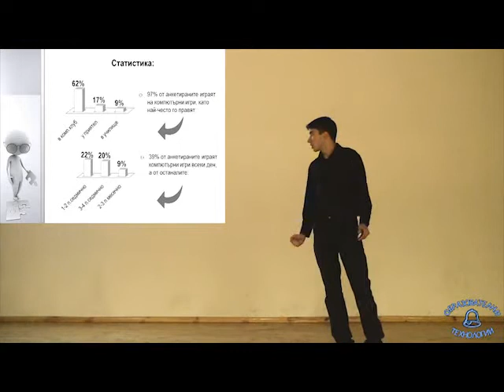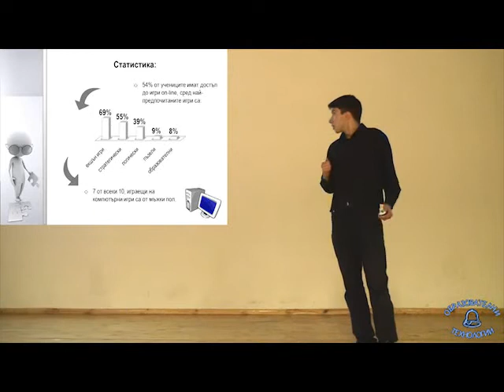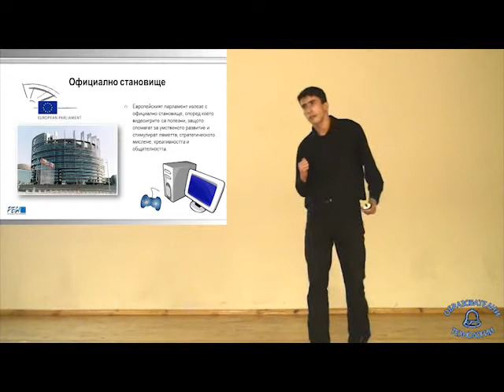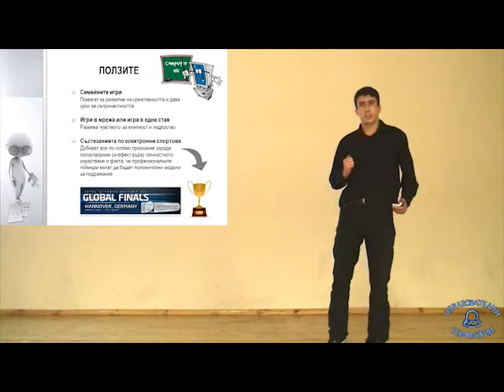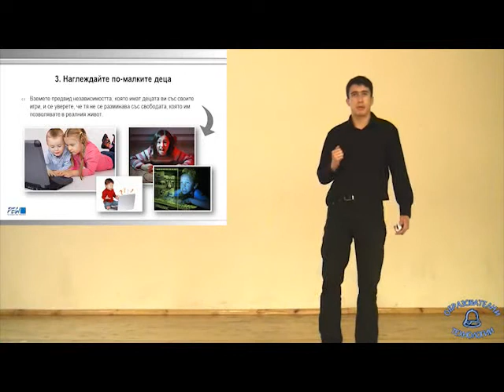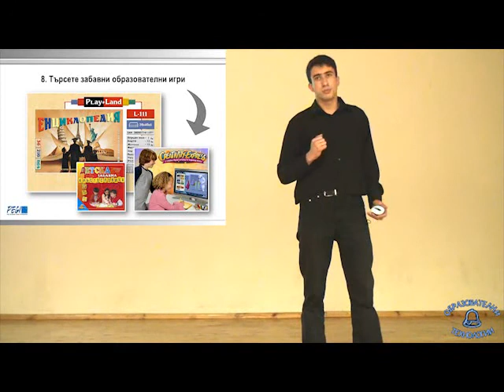Kaloyan.flv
За и против компютърните игри - презентация от Калоян Платнаров